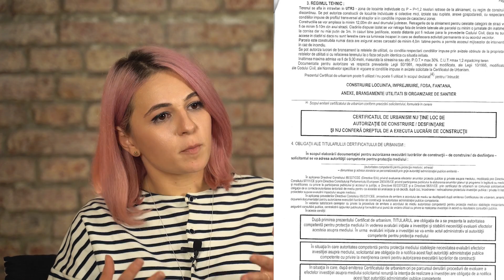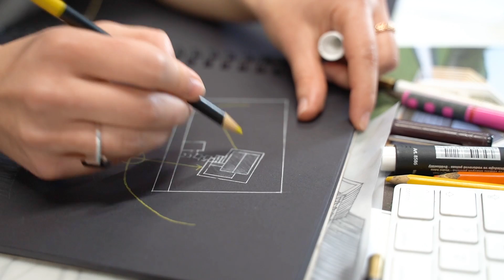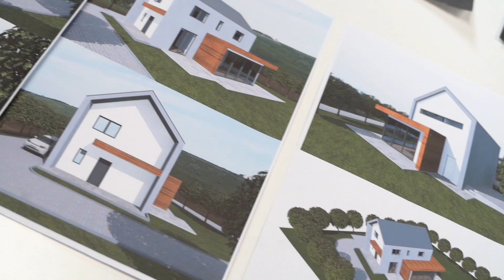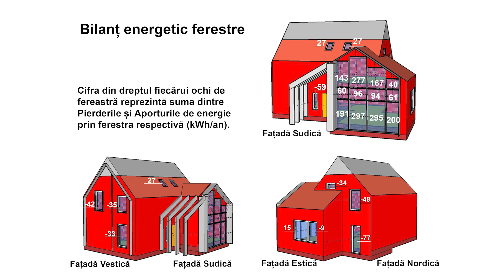Cât te costă o casă? Episodul 1 - Arhitectura casei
Cât mă costă casa este întrebarea pe care o primesc cel mai des și mi-am propus să răspund la această întrebare într-o serie de episoade documentare în care am luat o casă de 120 de m2 utili - suficientă pentru o familie de 4 persoane, casă proiectată în 4 variante constructive - structură pe zidărie, structură metalică, structură pe timberframe și structură CLT și în 2 clase de performanță energetică - clasa A de performanță și casă pasivă. Am scos cantități din proiect, le-am trimis la ofertat la mai mulți constructori și am centralizat acum costurile rezultate pe aceste 8 configurații.  Hai să vedem în acest prim episod cum a fost realizată arhitectura acestei case.

Aici găsești listele de cantități în format pdf, pentru cele 2 scenarii

Iar dacă vrei să vorbim exclusiv de acest proiect, te rog scrie doar pe această adresă de email, pentru a putea gestiona mai bine comunicarea

Proiect  realizat de Marius Soflete, Darius Bogdan, Vlad Florea, Alexandra Cojocaru, Laura Hasmațuchi, Cristina Mihei, Cristina Tartău, Zeno Ardelean